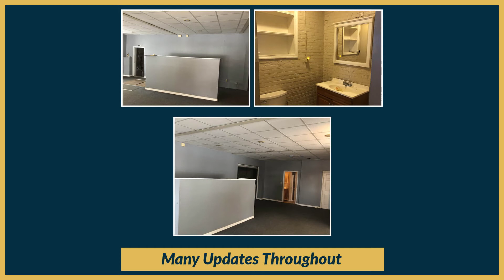Take a Virtual Tour of 333 2nd Avenue, Troy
Riverfront property in Troy has just hit the market! Commercial property zoned B2 with tons of opportunities. Existing 4600 SQFT building with many updates throughout including mechanical’s and roof. The turnkey business could move right in. Plenty of parking with over 35 spots. Development opportunity as well if someone was interested as it sits on a 14,375 SQFT lot overlooking the Hudson River. Access to 787 is right there off the Ontario St Bridge. Proximal distance to the capitol as well. Call for more.